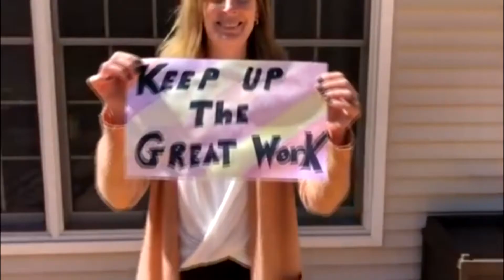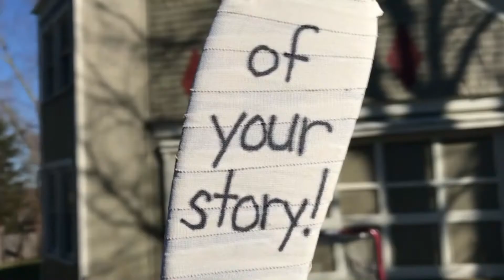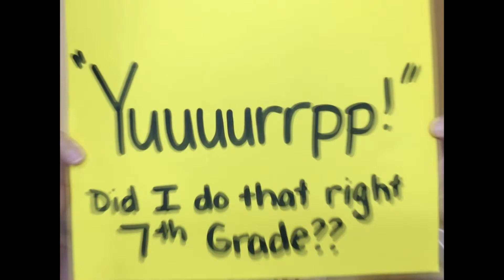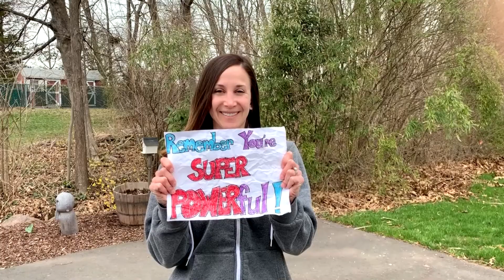Teacher Challenge #4: Reverse messages for the students!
Thanks to all the teachers who rose to the challenge! ❤️